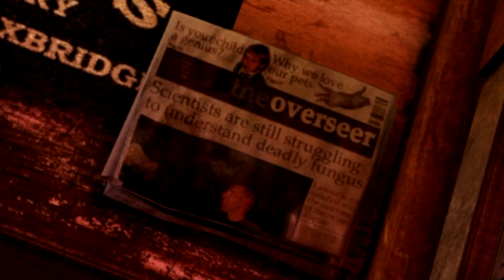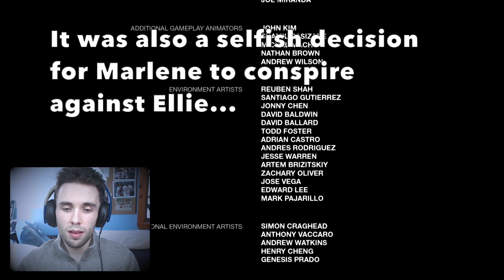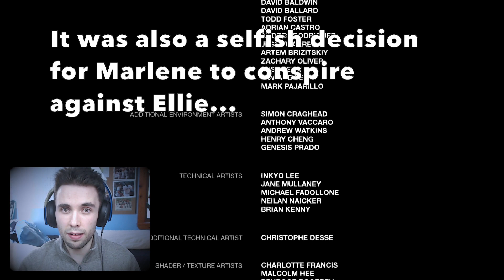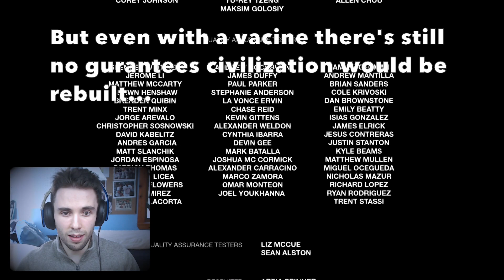Playthrough Highlights: THE LAST OF US REMASTERED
Welcome to my first playthrough highlights video. What I've done for this video is compiled my favorite reactions, cutscenes, and gameplay segments from the 14+ hours of footage from my playthrough and squeezed it together into one long video. Hope you enjoy!

TIMESTAMPS
Intro - 0:00
OUTBREAK - 1:08
THE TRAGIC BEGINING - 5:23
LET'S TRY STEALTH - 7:29
LET'S TRY COMBAT - 9:41
MEETING ELLIE - 11:47
ELLIE'S SECRET - 13:49
? - 15:38
CAPITAL BUILDING - 16:26
WHAT THE HECK? - 19:27
BILL VS ELLIE - 20:00
NASTY - 22:27
UMMMMM - 23:07
UNWELCOMED - 24:37
TEAMWORK - 26:57
ELLIE THE COMEDIAN - 27:47
TEAMWORK 2 - 29:11
TEAMWORK 3 - 31:50
SURPRISE! - 32:46
STUBBORN JOEL - 33:11
STRUGGLING - 34:51
COLD-BLOODED - 36:56
UMM... OVERKILL MUCH? - 38:17
FAMILIAR TERRITORY - 38:51
ESCAPE - 40:33
HURRY - 41:49
SNIPER JOEL - 43:28
HENRY AND SAM - 48:01
TEAMWORK 4 - 50:47
DRAMATIC - 51:22
DON'T MESS WITH JOEL - 53:39
JOEL HAS A HEART - 54:21
SHOCK - 55:57
DON'T TRUST JOEL- 1:01:57
"MAKE EVERY SHOT COUNT" - 1:08:51
TENSION- 1:10:56
SETTLING BUSINESS - 1:16:10
BUSINESS SETTLED- 1:17:25
HALF-TRUTH - 1:19:17
HUNTING IDIOTS- 1:20:50
DAVID VS ELLIE - 1:22:18
YOUR OLD FRIEND JOEL - 1:24:39
BREAKING POINT - 1:26:47
BEAUTY - 1:28:59
POIGNANT - 1:33:10
FIREFLIES - 1:35:02
NO TIME TO WASTE - 1:42:34
NOT FOR THE CAUSE - 1:45:38
LIE -1:51:05